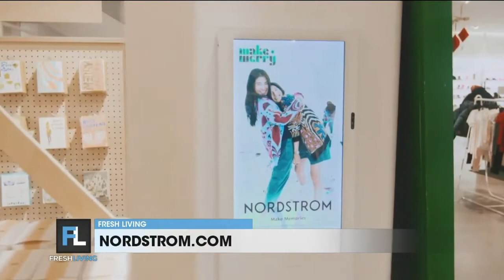Gift guide from Nordstrom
Nordstrom managing fashion editor, Kate Bellman joined Fresh Living with great gift ideas.